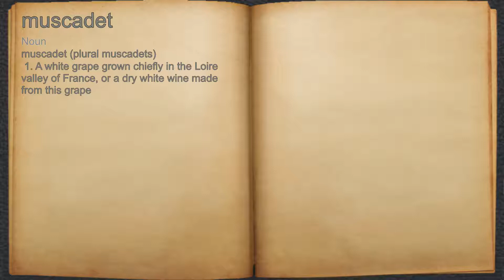What does muscadet mean?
A spoken definition of muscadet.

Intro Sound:
Typewriter - Tamskp